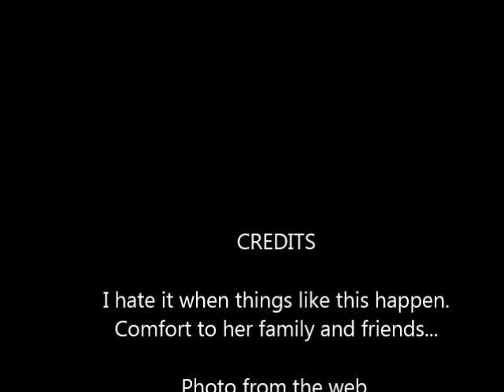Miyu Matsuki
Sigh...rest in peace...